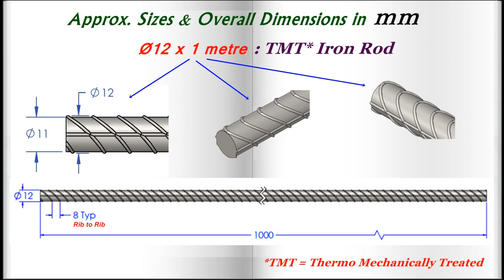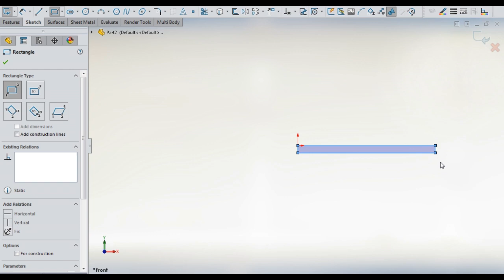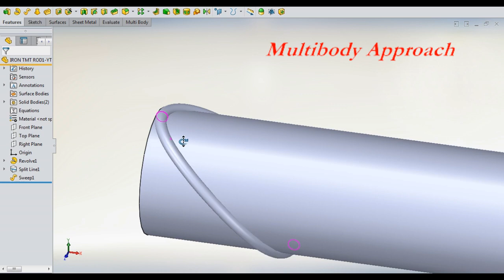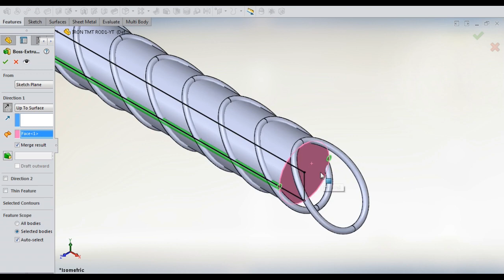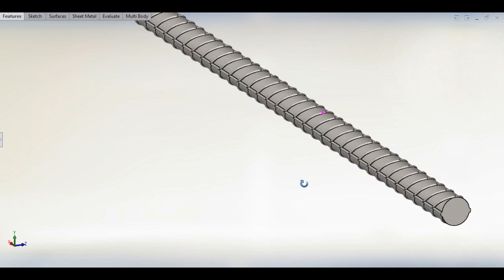3D Design of TMT Iron Rod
This video is done only for Learning, Training, Coaching, Mentoring & Exploring 3D Technology Tools for Real world products, mainly for Students & Learners.

3D Tools Training & Solutions : SolidWorks, Creo, Inventor, Catia, Unigraphics, SolidEdge, 3DS Max, Sketchup, AutoCAD